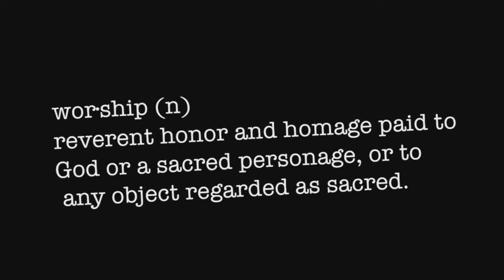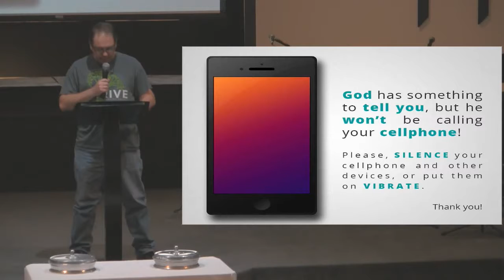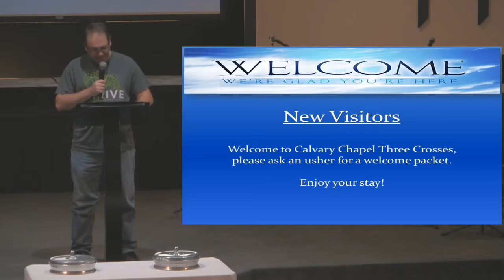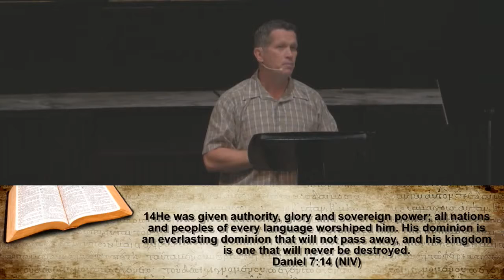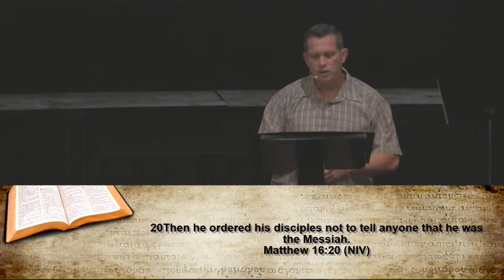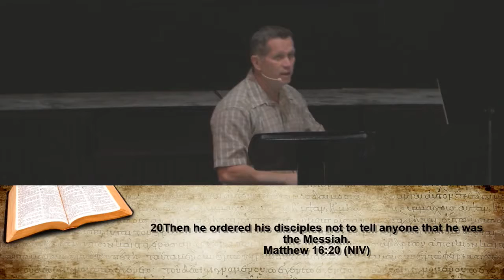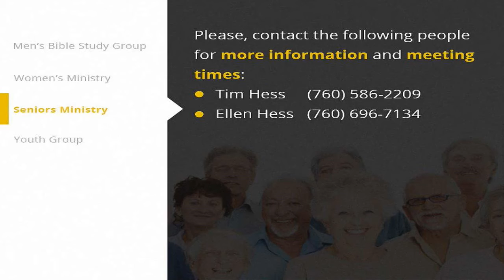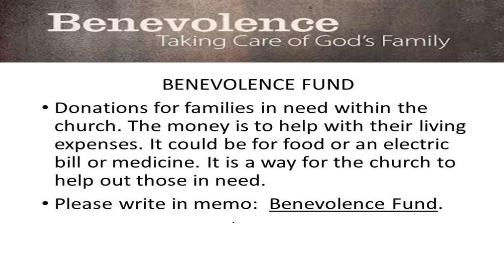Copy of Calvary Chapel Three Crosses - Matthew 16:1-20 "Who Do You Say I Am"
-CCLI 105267 Church Streaming & Podcast License-